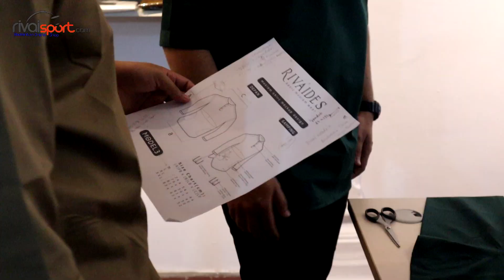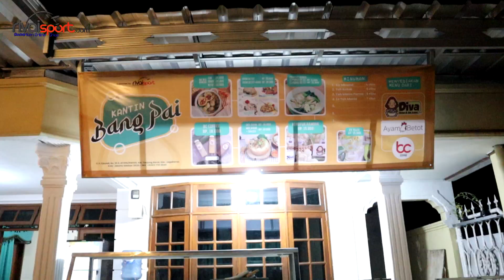GIVE AWAY PAKET KUMPLIT! GIVE AWAY RAKET BADMINTON KIZUNA |GIVE AWAY BAJU LEBARAN |GIVE AWAY MAKANAN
(follow juga ig bang pai achmad.rivai11)Hallo guys kali ini bang pai mau ngenalin usaha bang pai di bidang fashion dan kuliner. jadi kalian tonton ya dan jangan lupa di dalam video ini banyak give away nya, kalau kalian mau dapet raket dari brand kizuna dan baju dari usaha bang pai, boleh kalian ikuti sayrat yang berlaku dalam video kali ini. semoga bermanfaat untuk klaina subscriber rivai sport.